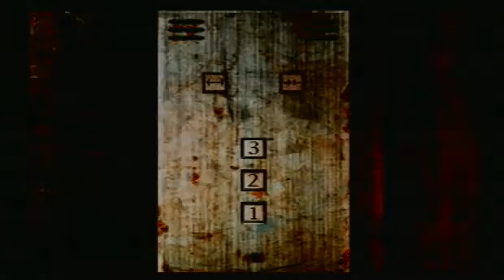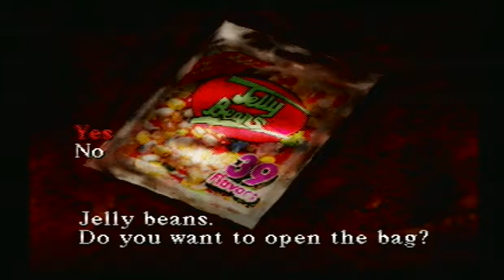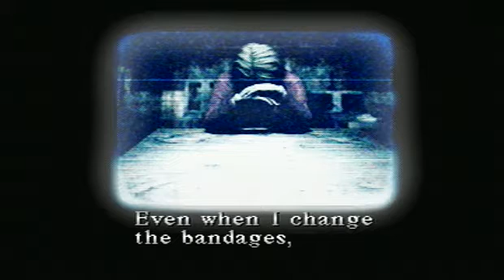Silent Hill: This could be the end - 4 / 9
This is the last run of Silent Hill, we finished it, twice, Also played pokemon snap. The PCotD was Dark Magneton! -- Recorded live on Justin.tv